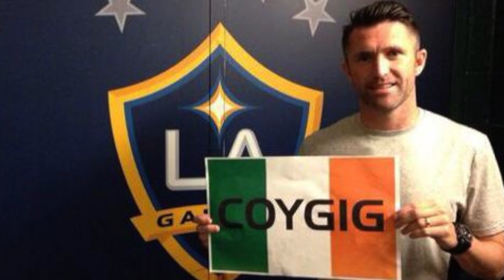Julie Ann Russell looks for your support against Russia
Julie Ann Russell looks forward to the crucial World Cup qualifier against Russia on May 7th in Tallaght Stadium and is looking for your support.